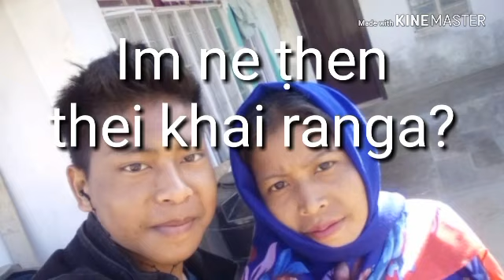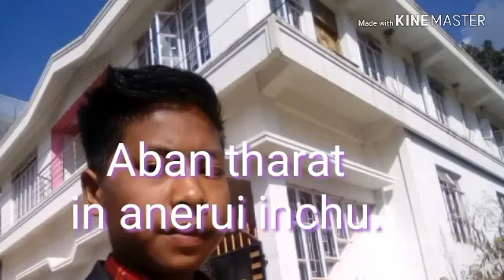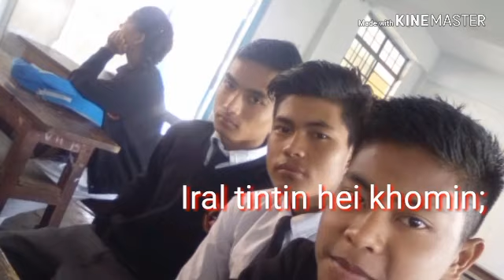Biate La Gospel Song||Gospel Siamthara Darnei...Krista neh rizom with lyrics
: Hi La phuatu hih Pu Zalena Darnei Saibual Meghalaya.
musician:Pu Lalramthara Darnei Halflong Fiangpui & Pu,Dikjual Nampui.